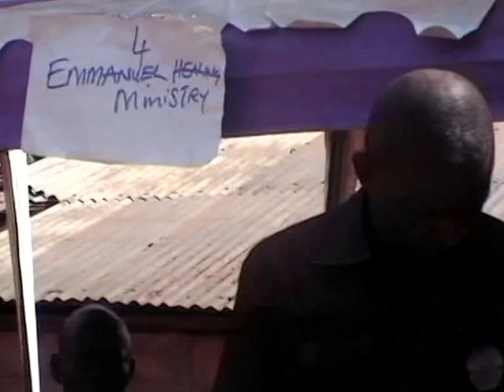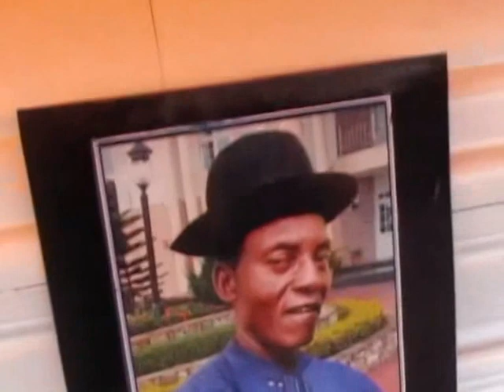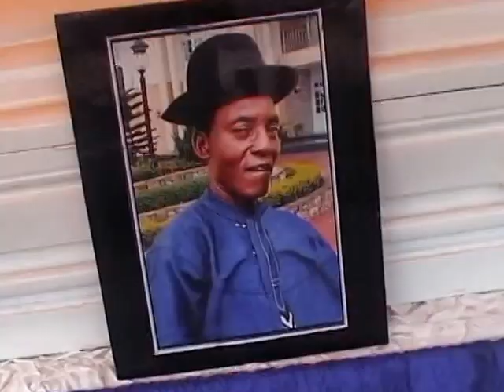Ezeco's father burial day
Ezeco performances during the burial ceremony of his late father Papa Kibba Loveday Chukwunmaobi Onuigbo in Ogbodiukwu umuopara Umuahia Abia State Nigeria.